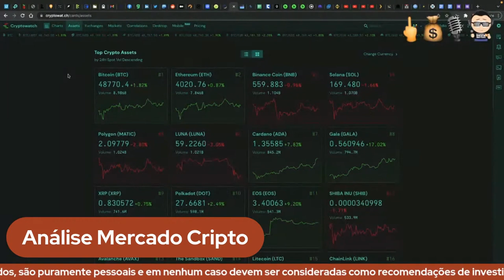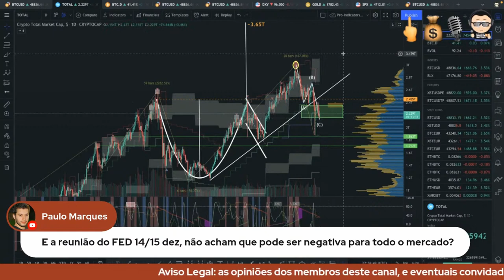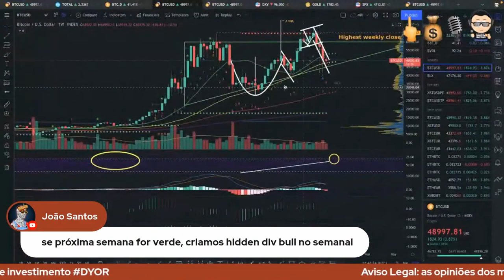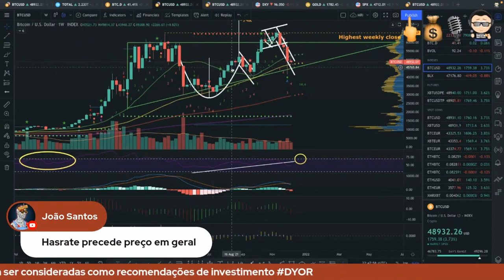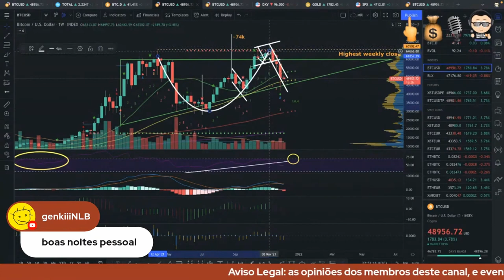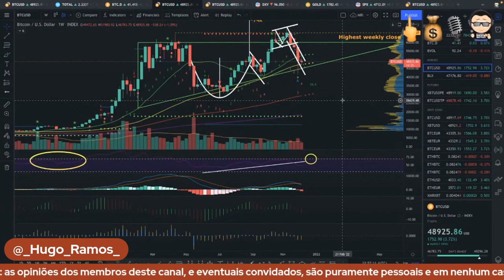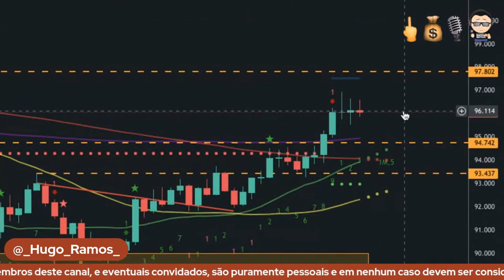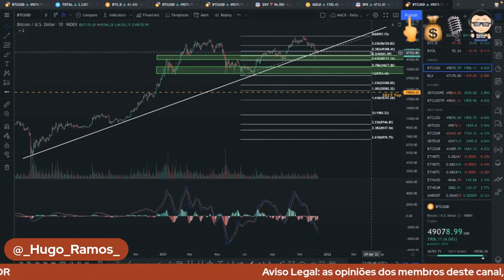FYM! + HFC [E14] Bitcoin Mostra Sinais de Iniciar Novo Movimento para Cima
Segue o nosso Twitter: @_Hugo_Ramos_ | @FYouMoneyPod